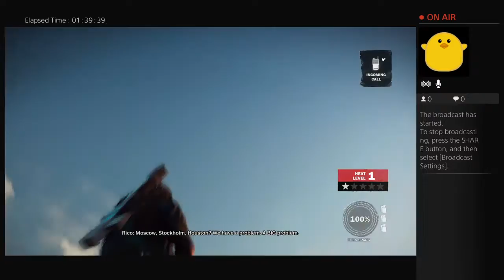JUST CAUSE 3 DLC BAVARIEM SEA HEIEST